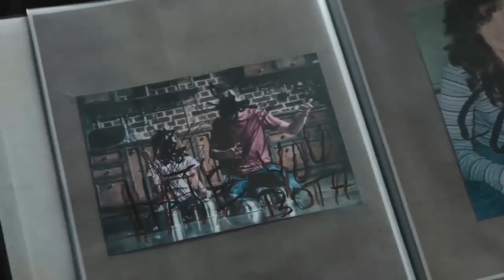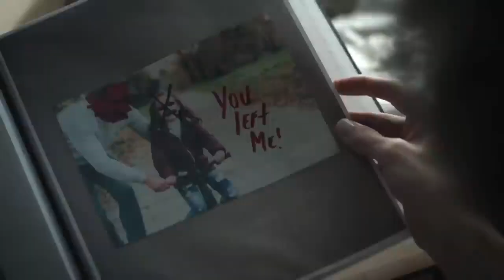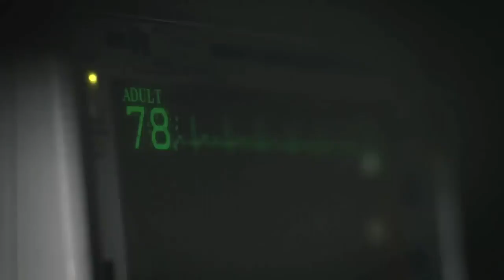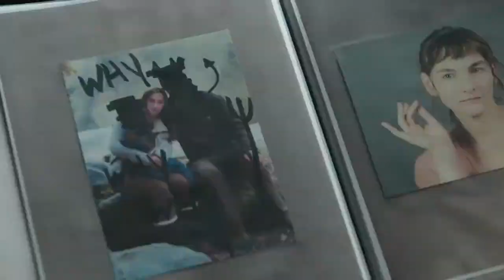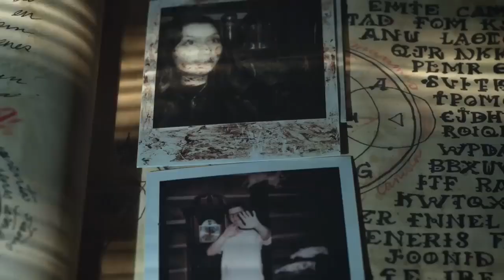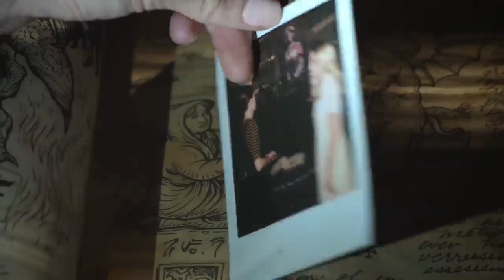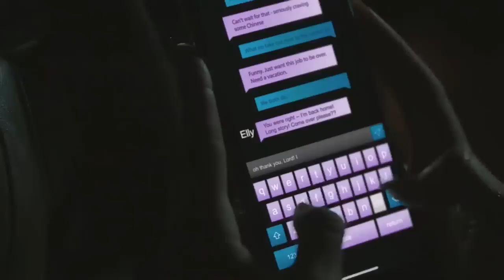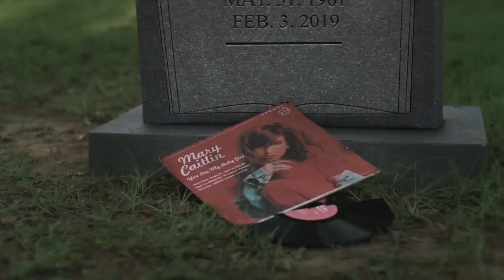The Accursed (2022) Film Explained in Hindi/Urdu Story Summarizes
The Accursed (2022) Horror movie is explained in Hindi Urdu. The Netflix supernatural Horror Drama film "Accursed" story is summarized with a complete ending explanation. The plot revolves around a scary, stormy night in a remote jungle, where a girl and her mom, Mary, perform a scary magic act with a witch named Ambrose. Mary attempts to curse another lady using black magic but unintentionally initiates a series of cursed events. Ambrose discovers she has been deceived and cursed by Mary, and an evil spirit possesses her, causing terrifying incidents to befall Mary and her daughter. Three months later, the narrative shifts to Annie, a young woman grieving her mother's recent death and strange occurrences in her home. A mysterious call compels her to reluctantly begin working as Ambrose's caretaker, exposing her to a frightful realm of curses, possession by evil spirits, and sinister magic. Annie becomes increasingly entangled as she uncovers her personal connection to the curse from her childhood and her mother's ominous past. While navigating the perils of the haunted house and striving to protect herself from malevolent entities, Annie encounters betrayals, learns of family curses, and encounters supernatural beings. The conclusion presents a complex blend of magic, vengeance, and wicked schemes, culminating in a strenuous battle for survival and efforts to break the curse.

Full Movie Explained in Hindi Movies Explained in Hindi MOVIE HINDI EXPLANATION Ending Explained Full Movie in Hindi Movie Explain in Hindi